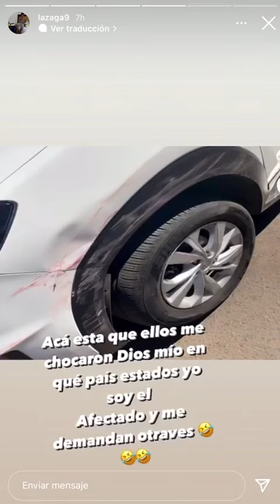Marco Lazaga habló tras el escándalo